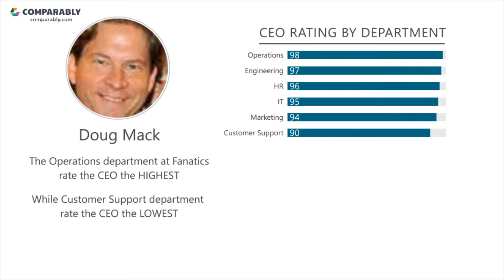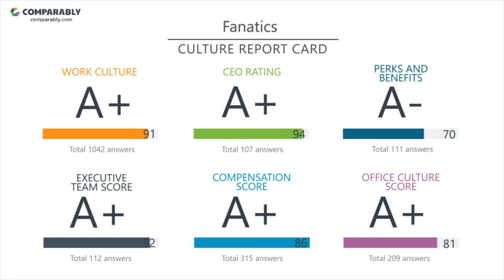Working at Fanatics - May 2018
See Fanatics's Company Culture as rated by their employees on Comparably (May 2018). Fanatics's workplace culture scores are based on 2,060 ratings. Fanatics received the highest ratings from the Operations Department (94/100) and the lowest ratings from the Engineering Department (83/100). Fanatics's Gender Score ranks them in the Top 5% of similar sized companies. Fanatics's Diversity Score ranks them in the Top 5% of similar sized companies.